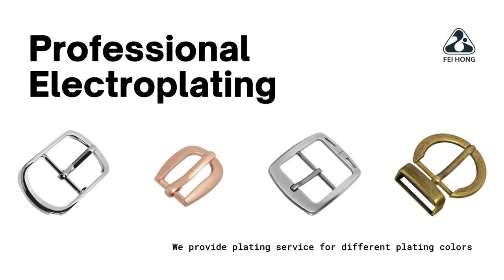Classic Custom Belt Buckle | Fei Hong Five Metals Wares Co., Ltd - Belt Buckle Manufacturer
Classic Custom Metal Belt Buckle

Fei Hong is a professional zinc alloy manufacturer, and customized belt buckles are one of our most popular items. Our belt buckles are made of high quality zinc alloy, which is both durable and attractive. We provide bulk belt buckle service, as well as ODM and OEM products.

Bulk Belt Buckle Manufacturing / Belt Buckle Customization / Custom Belt Buckle Mold Manufacturing

We can customize the plating color of the classic belt buckle design.